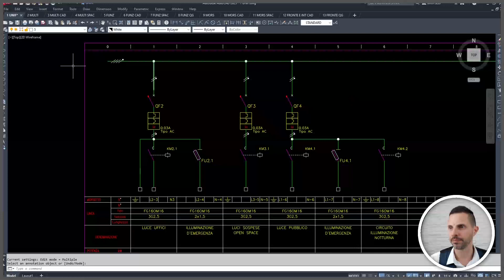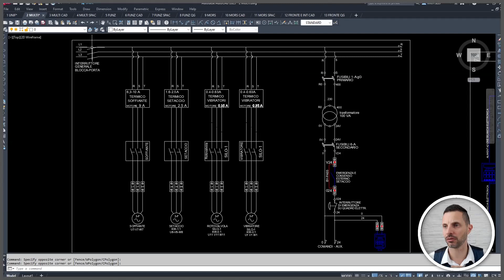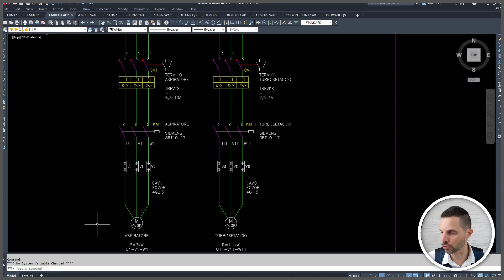Come NON disegnare uno SCHEMA MULTIFILARE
In questa lezione presente nel Circolo Elettricisti illuminati, il nostro Alessio spiega come si disegnano gli schemi dei quadri elettrici.

Nell'estrapolato puoi vedere uno spunto su come non disegnare gli schemi multifilari.